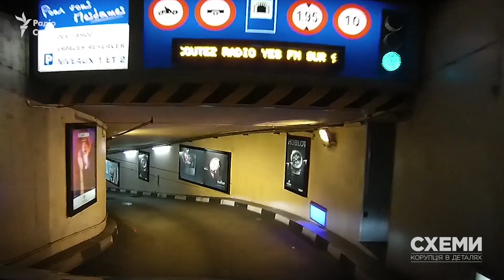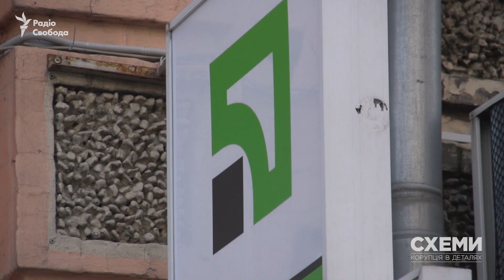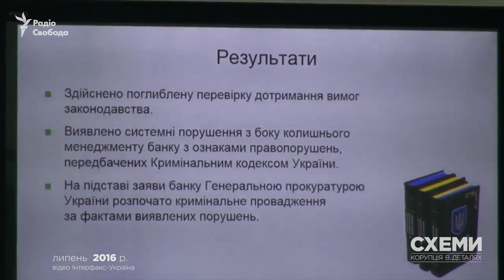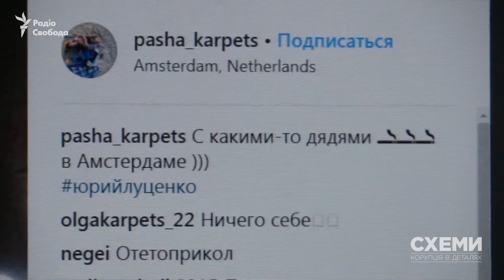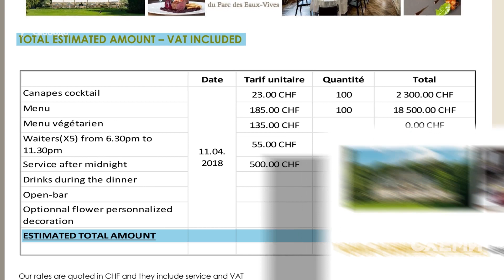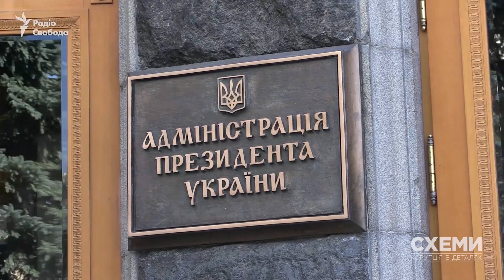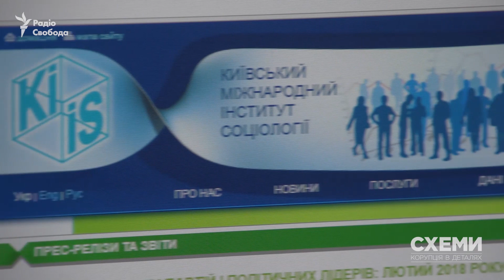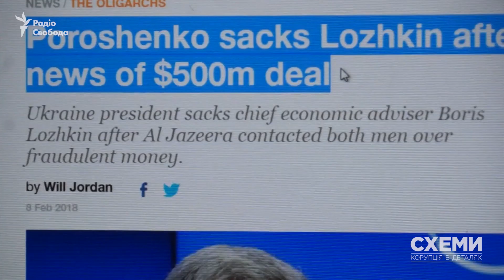Коломойський в екзилі. Таємна зустріч на Женевському озері ||СХЕМИ №169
«Схеми» зафіксували, як олігархи Коломойський і Боголюбов провели зустріч із близьким товаришем та екс-головою адміністрації Порошенка Ложкіним на березі Женевського озера.

Головний редактор та ведуча: Наталія Седлецька